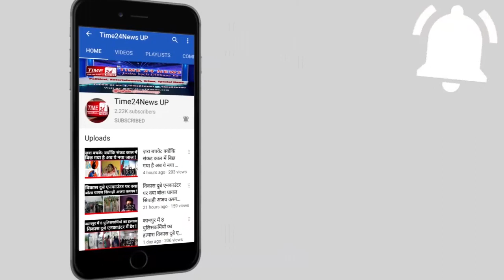बुलन्दशहर: बदमाशों की खैर नहीं, एक्शन मोड़ पर आए एसएसपी, हुआ टॉप टेन अपराधी का एनकाउंटर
यूपी के योगी राज में बुलंदशहर पुलिस का शूटआउट ऑपरेशन जारी है, देर रात को बुलंदशहर में वारदात को अंजाम देने आ रहे हाथरस के ₹25000 के इनामी बदमाश विकास से पुलिस की मुठभेड़ हो गई । मुठभेड़ के दौरान इनामी बदमाश के पैर में गोली लगी है। पुलिस ने घेराबंदी कर इनामी बदमाश विकास को गिरफ्तार कर लिया और उसके कब्जे से एक बिना नंबर प्लेट युक्त बाइक, एक तमंचा, कई कारतूस बरामद किए हैं। विकास पर आधा दर्जन संगीन मामले दर्ज हैं । बुलंदशहर में मुठभेड़ के दौरान गोली लगने से घायल हुए ये है हाथरस का रहने वाला लुटेरा विकास, जिसके सिर पर उत्तर प्रदेश पुलिस ने ₹25000 का इनाम घोषित कर रखा है। बुलंदशहर के एसएसपी की मानें तो देर रात को इनामी बदमाश विकास बाइक पर सवार होकर किसी वारदात को अंजाम देने आ रहा था, कि बुलंदशहर की स्वाट टीम और खुर्जा देहात पुलिस को इसकी भनक लग गई, जब विकास की घेराबंदी की, तो उसने पुलिस को देख फायरिंग शुरू कर दी ,जवाबी कार्रवाई के दौरान एक गोली विकास के पैर में लगी, जिससे विकास घायल हो गया । घायल बदमाश को बुलंदशहर के जिला अस्पताल में भर्ती कराया गया है। बदमाश के कब्जे से एक बाइक, एक तमंचा , कई कारतूस बरामद किए गए हैंBulandshahr_Police_Encounter